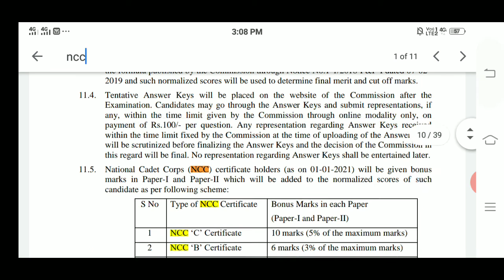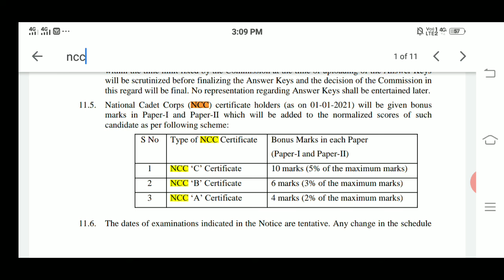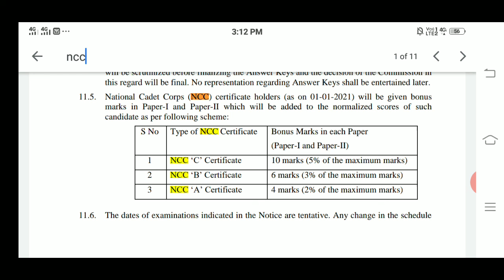BENEFITS OF NCC IN Sub-Inspector in Delhi Police and Central Armed Police Forces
benefits of ncc in SSC cpo
11.5. National Cadet Corps (NCC) certificate holders (as on 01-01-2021) will be given bonus
marks in Paper-I and Paper-II which will be added to the normalized scores of such
candidate as per following scheme:
S No Type of NCC Certificate Bonus Marks in each Paper
(Paper-I and Paper-II)
1 NCC „C‟ Certificate 10 marks (5% of the maximum marks)
2 NCC „B‟ Certificate 6 marks (3% of the maximum marks)
3 NCC „A‟ Certificate 4 marks (2% of the maximum marks)